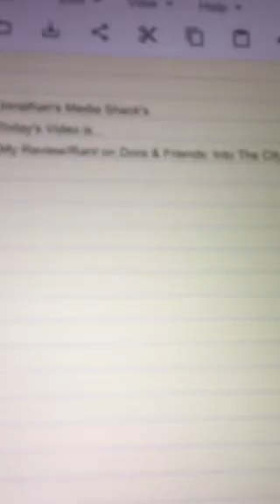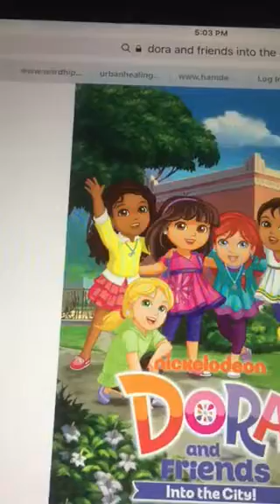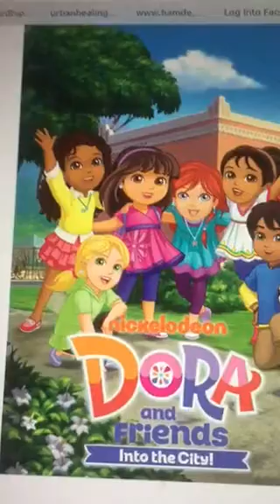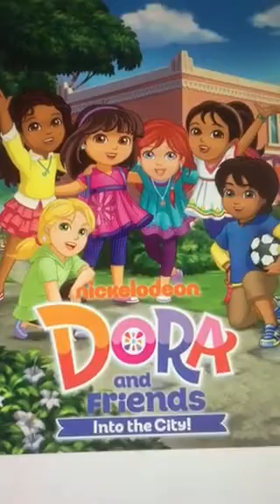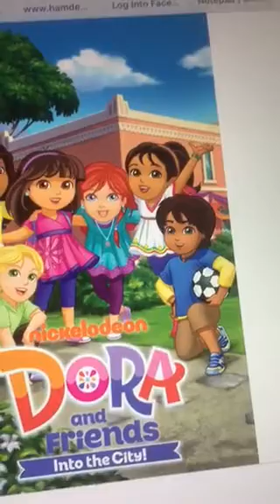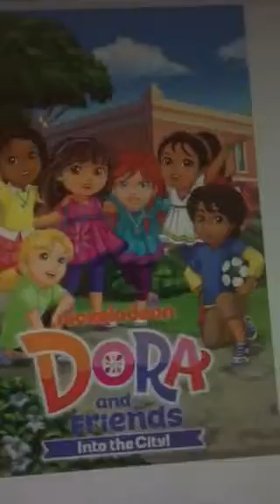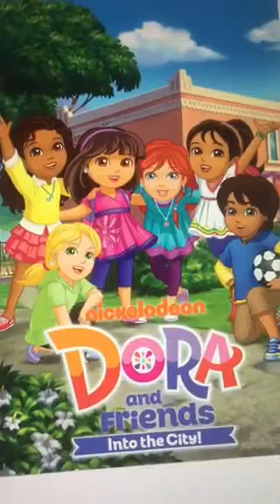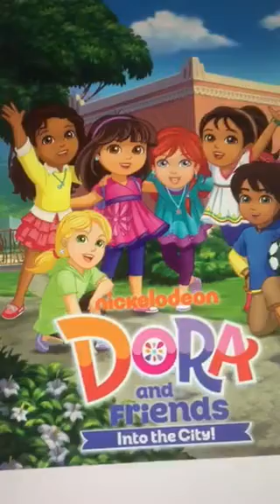My Review/Rant on Dora & Friends: Into The City (2014)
It was originally gonna be out for January 20th, but I hope you enjoy this video.

Note: I am not taking this show way to the extreme like I used too back then.